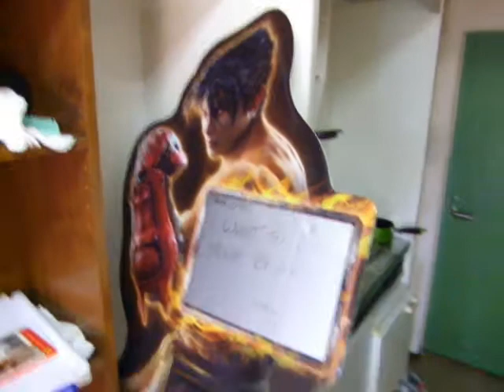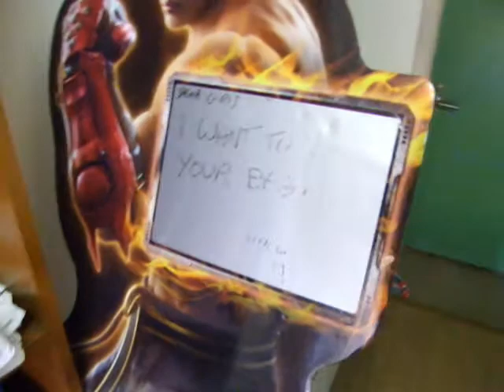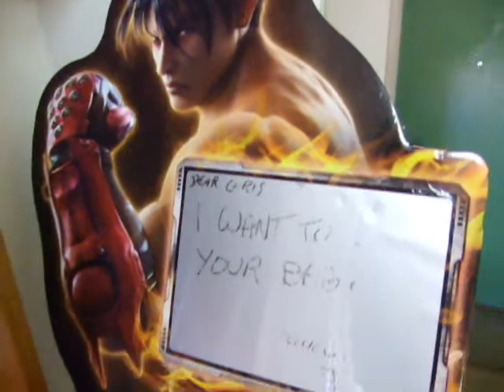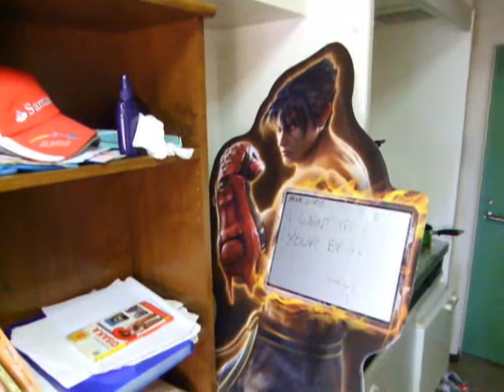Jin Kazama In My Bedroom/Tokyo Trip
In this video I discuss a new arrival upon my doorstep and I also give a brief rundown of my thoughts on my recent 5 day trip to Saitama and Tokyo; extending into my thoughts on the coming days leading into a new term at University,